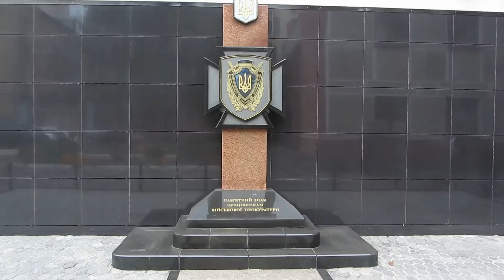Правий сектор. Пікет біля суду. Right sector. Picket at Court. 30/08/2014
Київ, Україна. Kyiv, Ukraine.